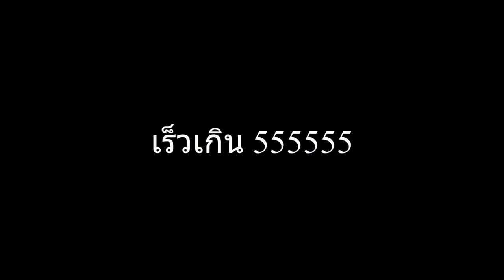XSHOT - สไนฟรี Dark Phantom (Sniper) ลุยบอมสไนสับโคตรไว !